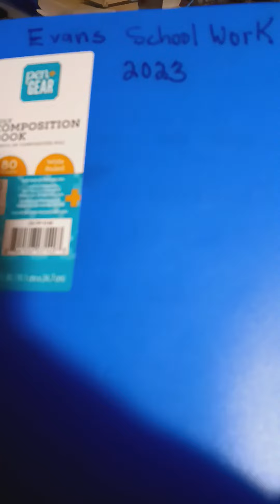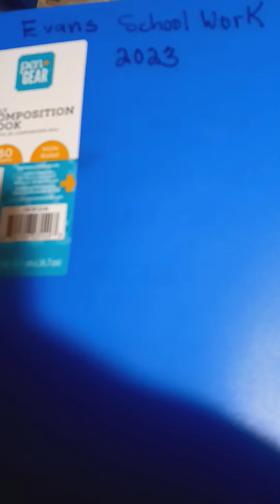Evan playing she coming round the mountain